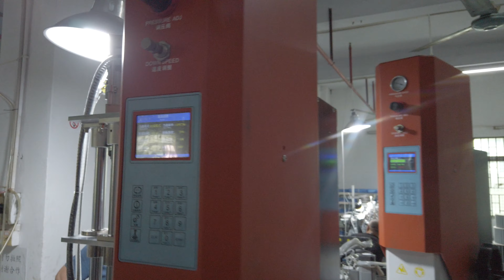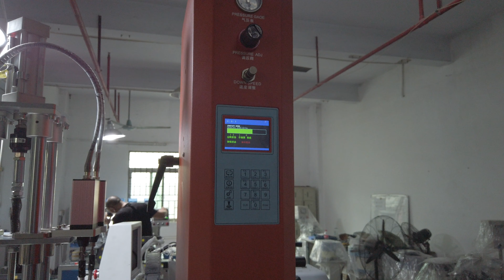Automatische Kaffeemaschine Mikrowasserpumpe Montagemaschine Computerprogrammierungsschritt Video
Modell: GR-M-A
Spannung: 220V 50/60Hz 6KW
Schweißart: Ultraschall-Dichtungssystem
Menge der vibrierenden Sortierschüssel: 4
Dichtheitsprüfsystem
Produktionskapazität: 20-35 Stück pro Minute
Maschinengewicht: 900KG
Maschine: 4000*2000*2300mm
Arbeitsprozess: Manueller Zufuhrmotor an der Formvorrichtung → Grundhalter Kunststoffteil-Sortierfütterungsschüssel → Roboterhandzuführung zur Formvorrichtung → Schraubennagel-Sortierfütterung und -verriegelung → Mikrowasserpumpe kleiner Kunststoffventilator (erste Teile) Sortierfütterung → Roboterhandfütterung erster Ventilator zum Formlehrenhalter → Mikrowasserpumpe kleiner Kunststofflüfter (zweite Teile) Sortierzufuhr → Roboterhand, die den zweiten Lüfter zum Formlehrenhalter füttert → Erste Ultraschall-Siegelstation → Kunststoffabdeckungsteilsortierung Fütterung → Roboterhandzuführung in die Form Vorrichtung → Zweite Ultraschallschweißmaschine für die Abdeckung → Luftleckprüfmaschine → Produktabgabe durch Roboterhände.
Es ist eine kleine Motorpumpe an der Kaffeemaschine, Wasserpumpen-Montagemaschine
Kundenspezifisches Projekt für Wasserpumpenmotor-Montagemaschine
Wasserpumpe der Montagelinie der Kapselkaffeemaschine
Mikro-Gleichstrompumpe für Kaffeekapselmaschine
Weit verbreitet in kleinen Haushaltsgeräten: Kaffeemaschine, Saftmaschine, Wasserspender, Aquarium, Biermaschine, Teeservice usw.,
Mikro-DC-Wasserpumpe für Kaffeemaschine,Kapsel-Kaffeemaschine,Mini-Kapsel-Kaffeemaschine
Der Parameter der Mikro-DC-Wasserpumpe:
Nennspannung DC6.0V DC8.0V DC12.0V
Nennstrom 900mA 600mA 450mA
Wasserdurchflussmenge 0.71.5L/Min.
Max.Wasserdruck 300KPa
Medien Flüssigkeit oder Luft
Lebensdauertest 50.000 Zyklen (EIN 30s, AUS 20s als Zyklus)
Arbeitstemperatur 5℃ ~98℃
Nettogewicht 65g
Geräuschpegel 60dB (30cm vom Geräuschmesser entfernt)
Anwendung Hauptsächlich für Kaffeemaschinen, Wasserspender, Nassreinigungsprodukte und viele andere Haushaltsgeräte.

Maschinenhauptliste:
①#Füllmaschine​
②#CappingMaschine​
③#Kennzeichnungsmaschine​
④#Siegelmaschine​
⑤#Füllsiegelmaschine​
⑥#Füllkappenbeschriftungausfüllen​
⑦#Formularfüllsiegel
⑧#Wasserbehandlung​Ausrüstung
⑨#Mischtank​
⑩#Verpackungsliniebeenden
⑪#KundenspezifischeVerpackungslinie​
⑫#AndereMaschinen​
⑬#Abfüllliniefüllen​
⑭#Verarbeitungsausrüstung​
⑮#KundenspezifischeVerpackungslinie​

Blogger(Smart-packer.com Gerong Machinery Inc., A Partner you can Trust! )

Rufen Sie uns an: 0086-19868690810